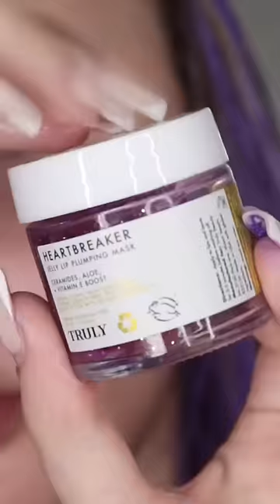Fanny S 💕: Next color? 💜